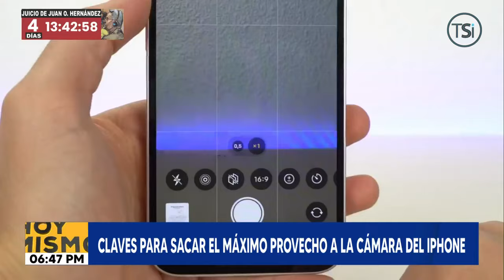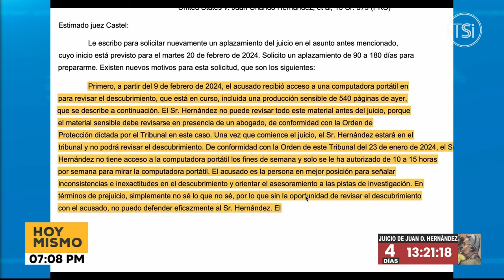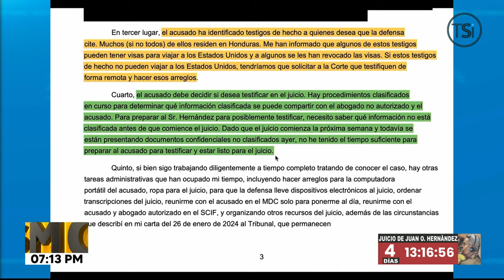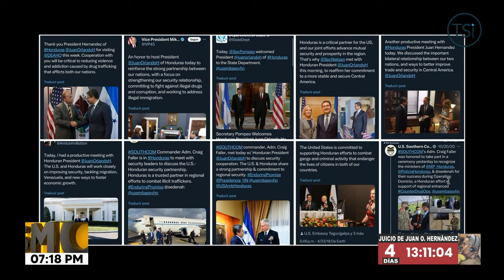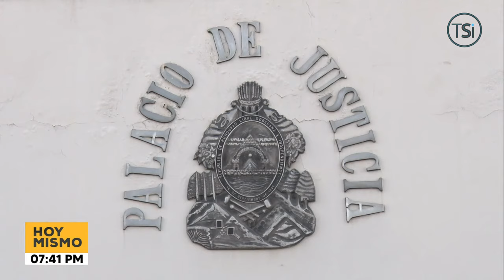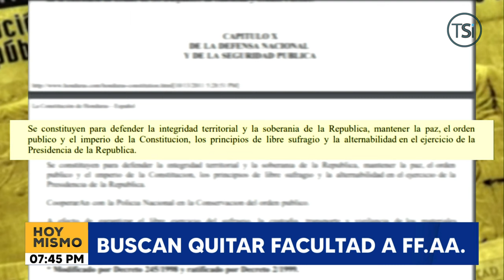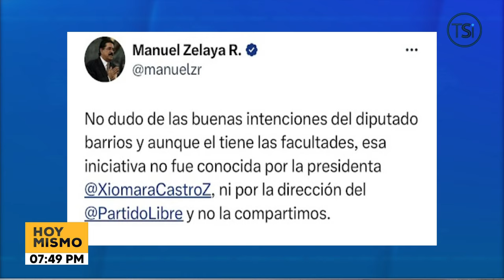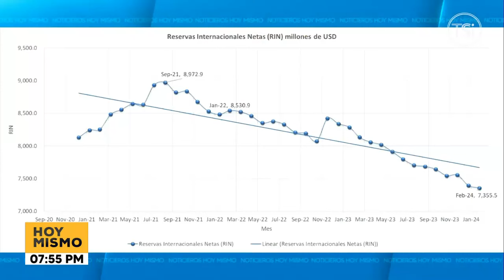Hoy Mismo Estelar - 15 de febrero 2024